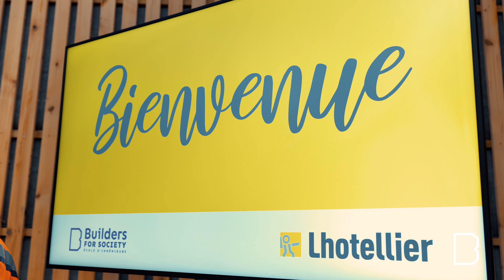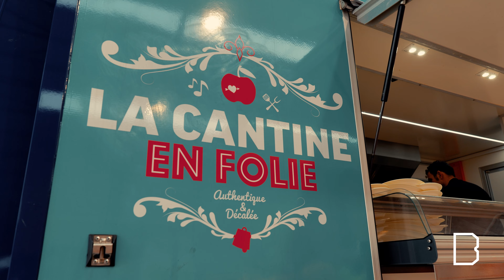🔵🟡 BUILDERS x Lhotellier - Visite du village Lhotellier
Dans le cadre de notre parrainage de la promotion 23', les élèves de la promotion 2023 ont eu le plaisir d'assister à une journée sur le village Lhotellier à Alizay.

Retour en images sur cette journée où nos étudiants de la promotion 2023 ont pu découvrir le groupe familial sur plusieurs ateliers :
- Lhotellier Dépollution
- Révobéton
- Lhotellier Préfa

Une belle journée de cohésion et de découverte de l'expertise Lhotellier.